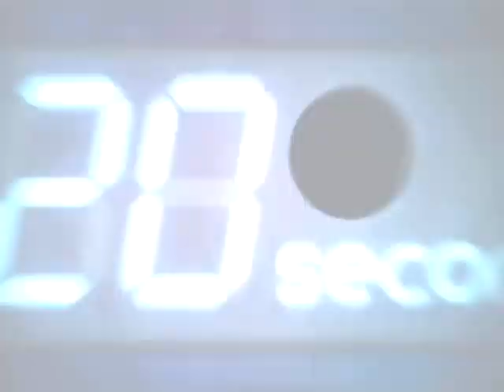MoZella - 120 Seconds (Video)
120 Seconds (Video)